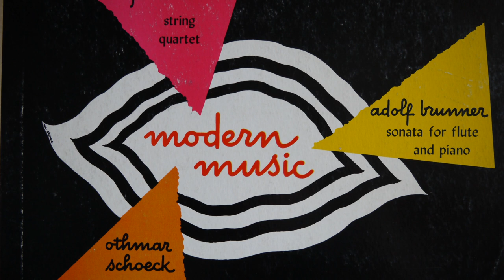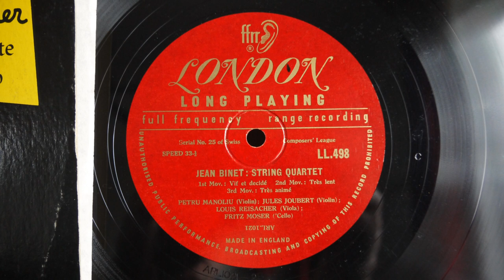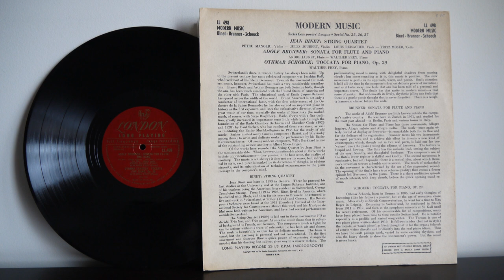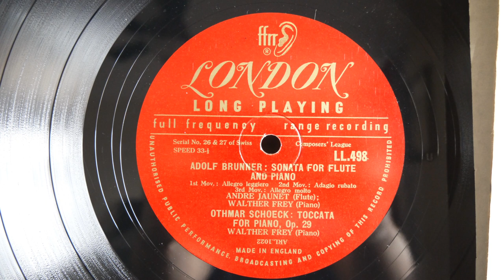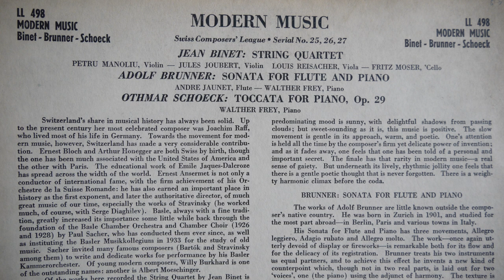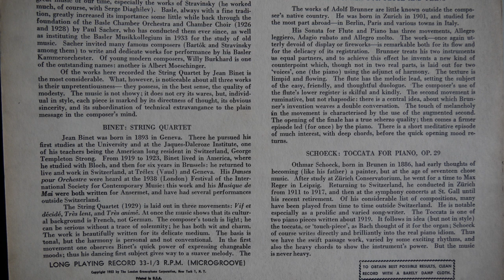Modern Music Swiss Composers’ League Serial No 25, 26, 27 Jean Binet String Quartet Adolf Brunner